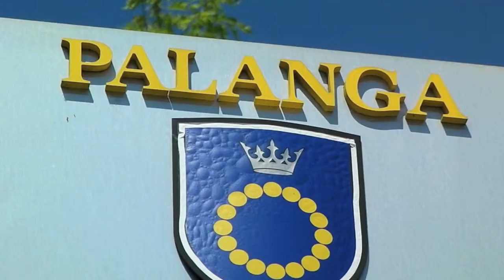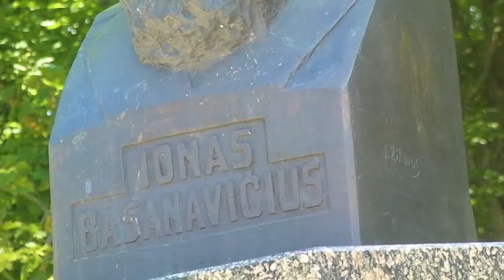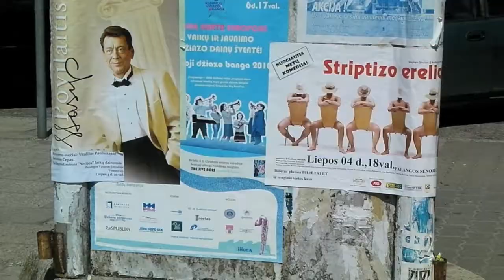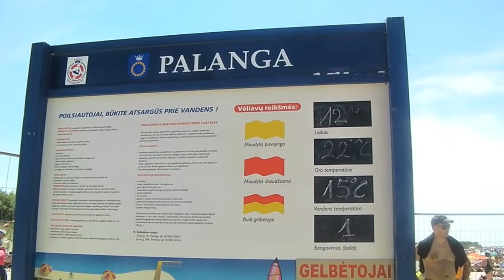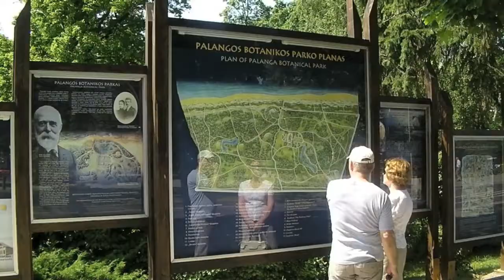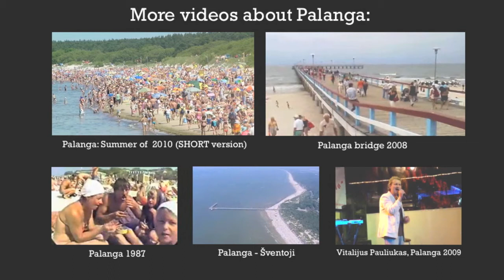Palanga: Summer of 2010 [Extended]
12 minutes of  a beautiful sunny summer day in Palanga, Lithuania.

Filmed with Sanyo Xacti VPC-GH1 1920 x 1080 Full HD & edited with iMovie' 09 by Regimantas Urbanas.

LIETUVIŠKAI:

12 minučių nuostabios saulėtos vasaros dienos Palangoje, Lietuvoje.

Palanga: 2010-ųjų vasara

Nufilmuota su Sanyo Xacti VPC-GH1 1920 x 1080 Full HD, video montažas padarytas su iMovie '09.

Klipo gale skamba šios dainos iš koncerto:

SEL - Ten, kur sapnai
SEL - Leisk
SEL - Mano naktys